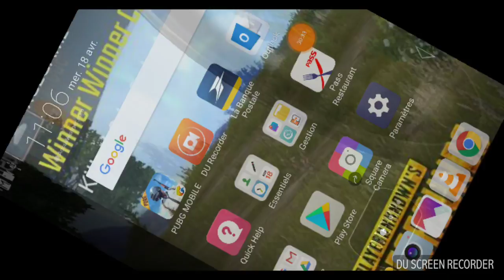PUBG MOBILE - TOP 2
En direct du bureau.